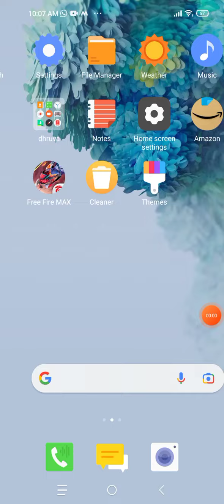3 July 2022